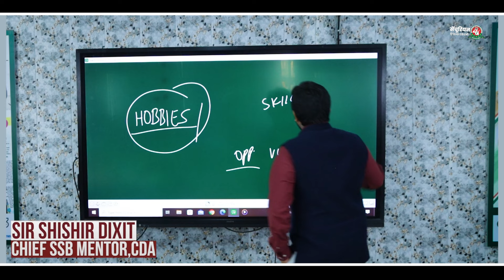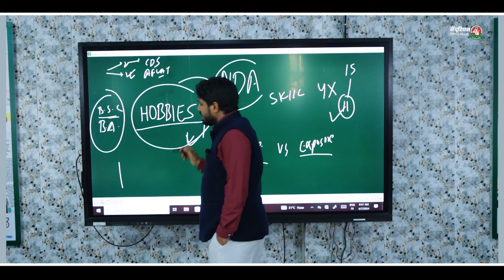NDA Crack करना है तो Shishir Sir की ये बातें याद रखना ! | Centurion Defence Academy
In this video, the Founder & Director of Centurion Defence Academy, Sir Shishir Dixit, explained to the defence aspirants about the major factors that cause distractions in the way to achieve your goals.

This video is beneficial for all those aspirants who are starting their preparation journey or are stuck in the middle and want to crack the NDA exam. Through this video, you will be able to analyse your preparation strategy and gain much knowledge.

𝐈𝐭 𝐝𝐞𝐩𝐞𝐧𝐝𝐬 𝐨𝐧 𝐭𝐡𝐞 𝐟𝐨𝐥𝐥𝐨𝐰𝐢𝐧𝐠 𝐟𝐚𝐜𝐭𝐨𝐫𝐬:
* The purpose and character of the use, including whether such use is of a commercial nature or is for the purpose of nonprofit educational purposes
* The amount and substantiality of the portion used about the copyrighted work as a whole

If you believe that your copyrighted work has been used in a way that is not fair use and violates your copyright, don't hesitate to contact us to let us know ethically so we can discuss the matter.

𝐏𝐥𝐞𝐚𝐬𝐞 𝐧𝐨𝐭𝐞 𝐭𝐡𝐚𝐭 𝐭𝐡𝐢𝐬 𝐝𝐢𝐬𝐜𝐥𝐚𝐢𝐦𝐞𝐫 𝐦𝐚𝐲 𝐛𝐞 𝐫𝐞𝐯𝐢𝐬𝐞𝐝 𝐚𝐭 𝐚𝐧𝐲 𝐭𝐢𝐦𝐞.
By viewing content on this channel, you acknowledge that you understand and agree to the terms of this disclaimer.

Search Terms 🔍
NDA preparation
NDA  motivation
NDA motivational video
how to crack NDA in the first attempt
NDA preparation
MNS
MNS preparation
MNS motivation
Centurion Defence Academy
Motivational
Motivational speech
Motivational video
Motivation
Motivational speech for success
SSB interview
SSB interview preparation
SSB Interview motivation
SSB
Student motivation
Study Motivation
Life Motivation
Best motivational speech Best NDA coaching in Lucknow
Top NDA coaching in Lucknow
BEST NDA COACHING IN LUCKNOW
NDA ACADEMY IN LUCKNOW
Best NDA Academy in Lucknow
Top CDS coaching in Lucknow
Best CDS coaching in Lucknow
CDS coaching in Lucknow
Best SSB coaching in Lucknow
Top SSB coaching in Lucknow
How to join the defence
How to prepare for NDA
NDA tips
CDS tips
Top navy classes in Lucknow